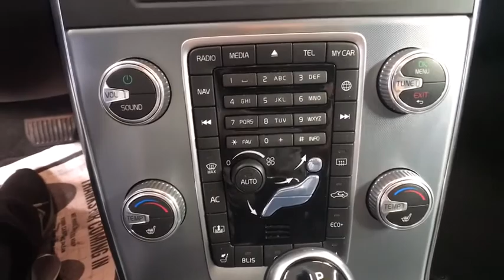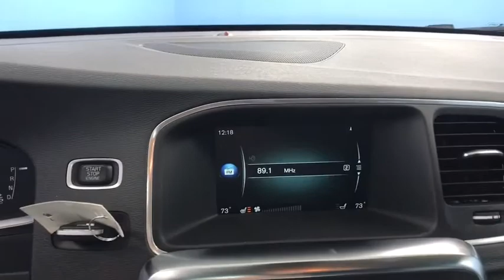2017 Volvo S60 Hartford Glastonbury Longmeadow Farmington Simsbury CT P131179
OSMIUM GREY Used 2017 Volvo S60 available in Hartford, Connecticut at Gengras Volvo East Hartford. Servicing the Glastonbury, Longmeadow, Farmington, Simsbury, CT area.

Recent Arrival! Navigation System, Sunroof Moonroof, Blind Spot Monitor, Backup Camera, Heated Seats, Convenience Package, Grocery Bag Holder, HomeLink Integrated Garage Door Opener, Keyless Drive, Power Retractable Exterior Mirrors. CARFAX One-Owner. Grey 2017 Volvo S60 Inscription T5 AWD Automatic with Geartronic Drive-E 2.0L I4 16V TurbochargedOdometer is 8996 miles below market average! 23/31 City/Highway MPGIf you are like many Volvo buyers, you've probably been considering for some time. It's only natural to want Volvo safety for your passengers, and the luxury of Volvo for yourself. And now you can enjoy the comfortable experience and great deals at Gengras Volvo East Hartford and confidently start enjoying Volvo right away!Reviews:* Pleasing balance between a comfortable ride quality and sporty handling; excellent safety scores and available advanced safety features. Source: Edmunds